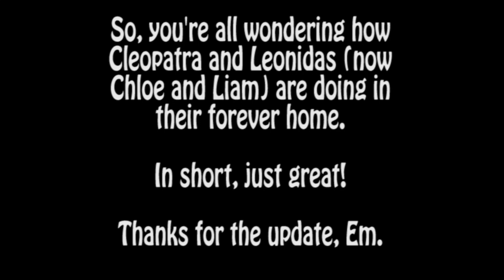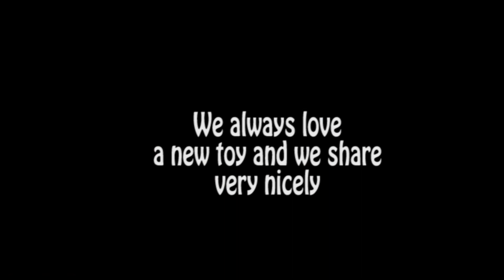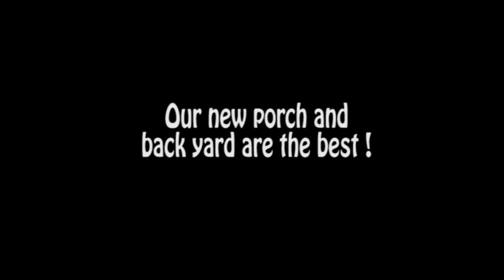FOHA Buddies - Cleopatra and Leonidas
Bet you've been wondering how this bonded pair of Shepherd mixes are adjusting to life in their forever home.  Well Emily M. sent a wonderful update to let us all know how things are going.

Now known as Chloe and Liam, they have adjusted beautifully.  Everything about their new lives seem tailor made for them.  Great house, lots on belly rubs and toys, a big back yard and someone who is completely committed to their care.

Can't thank you enough, Em, for sharing your life and home with this deserving pair.  They have landed so soft.